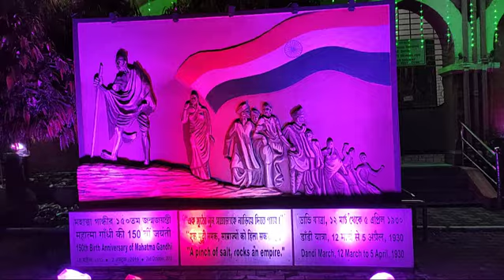On the occasion of the 76th anniversary of Independence Day, DRM office&Asansol stn.plendid lighting